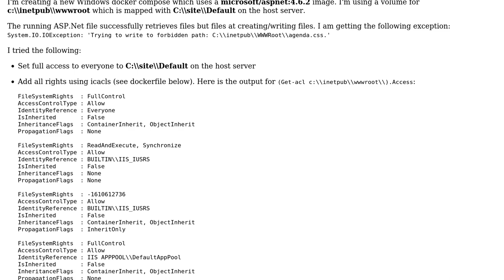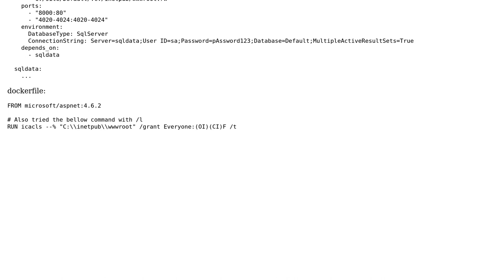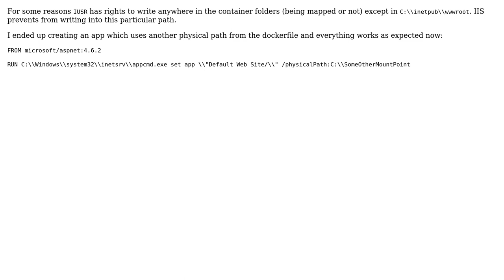How to allow IIS APPPOOL\DefaultAppPool to write into C:\inetpub\wwwroot mount point?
With thanks & praise to God, and with thanks to the many people who have made this project possible! You are responsible for your own actions.